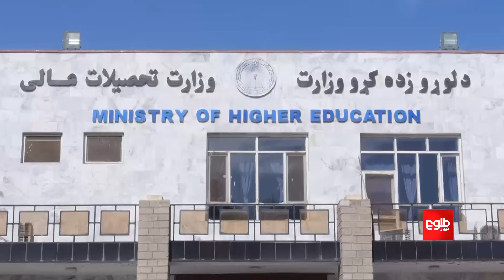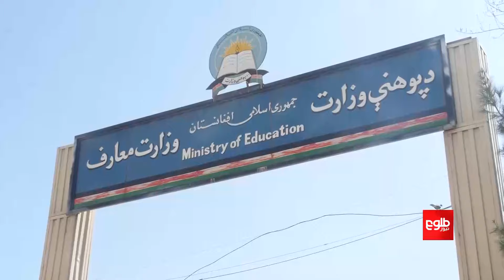روسیې ته د لوړو زده‌کړو او پوهنې د سرپرست وزیرانو سفر